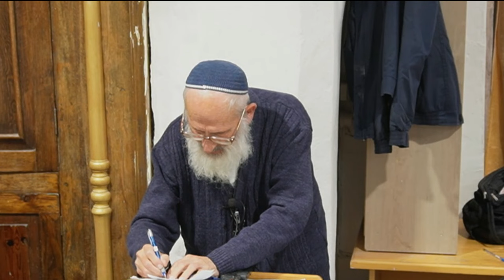פרשת וישלח - מלחמות | הרב שלמה אבינר